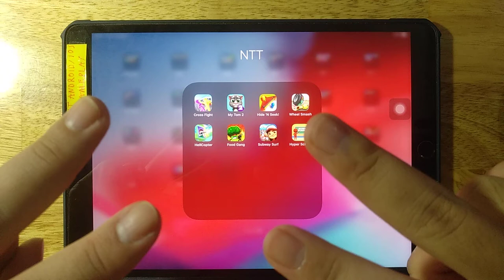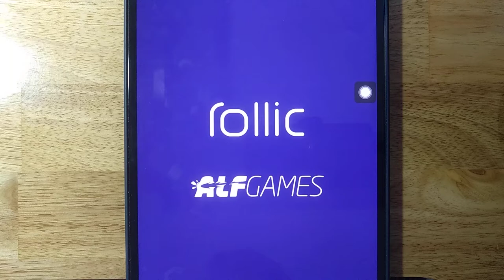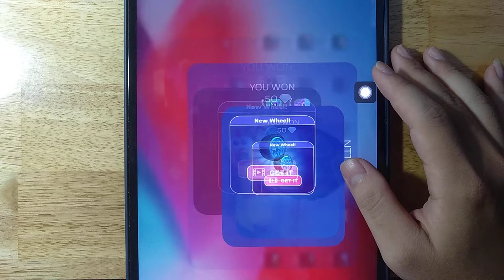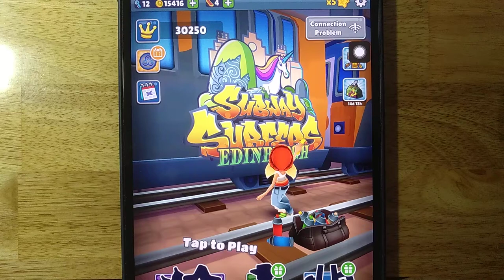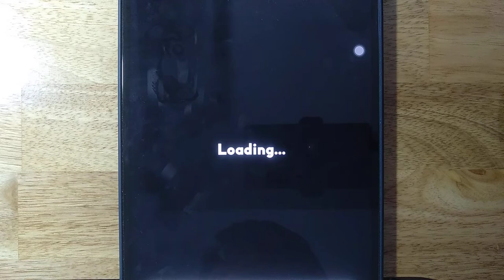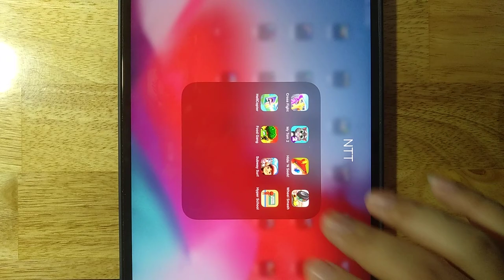Cross Fight,My Talking Tom 2,Hide 'N Seek,Wheel Smash,HellCopter,Food Gang,Subway Surf,Hyper School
Android GamePlay
iOS GamePlay
iPad GamePlay
GamePlay Walkthrough